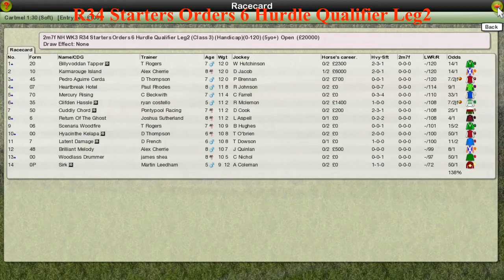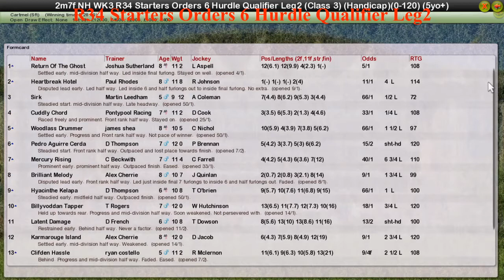NH WK3 R34 Starters Orders 6 Hurdle Qualifier Leg2